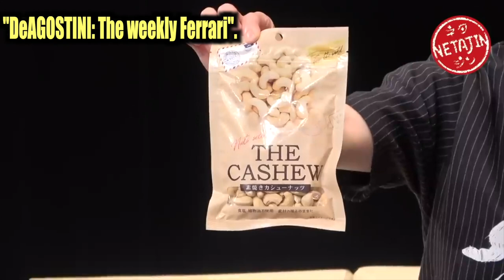Tomonori Jinnai's 【A Skit：DeAGOSTINI: The weekly Ferrari】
This story was shown at a TV program "The East vs. West Comedy Matches" on the new year's day in  2020. And at the program, Masatoshi Hamada, a member of  Down Town.
We'll show you the story without any changes.

A video will be broadcasted every Wednesday, at 20:00!